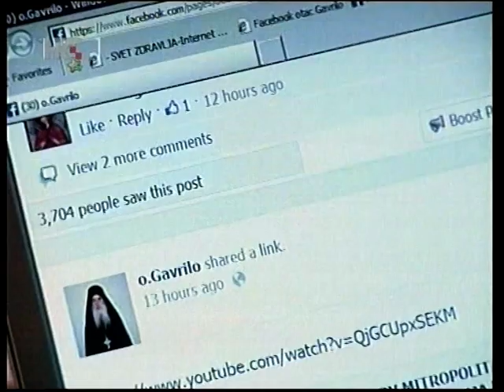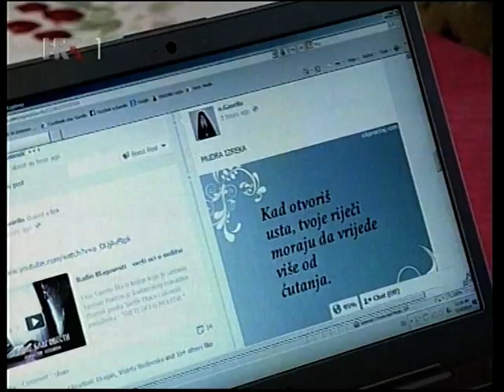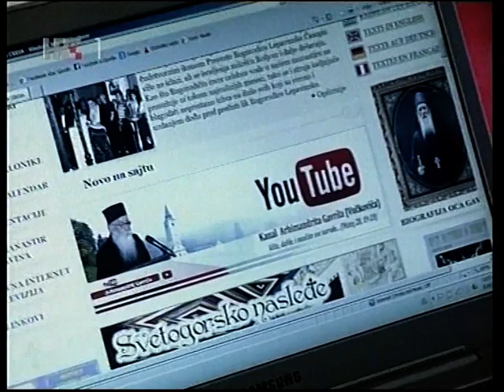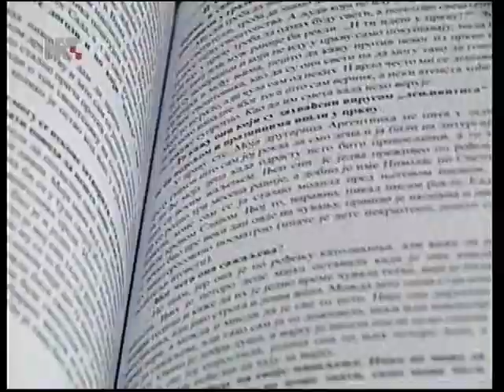"DUHOVNI IZAZOVI" - prilog o misionarenju arhimandrita Gavrila (Vučkovića) na internetu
Emisija „Duhovni izazovi" na HRT napravila je prilog o arhimandritu Gavrilu Vučkoviću ,igumanu manastira  Lepavine.
Prilog napravila novinarka Sanja Kos- Bojanić

22.aprila 2014 godine